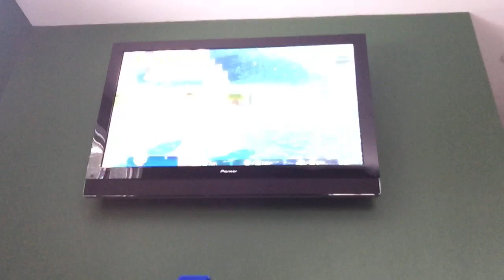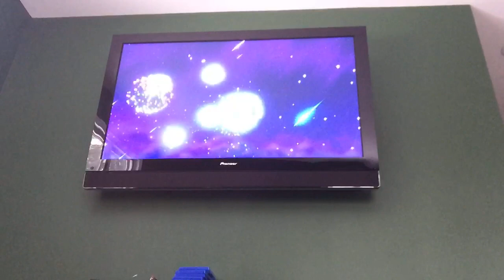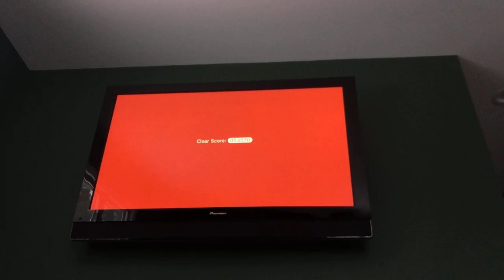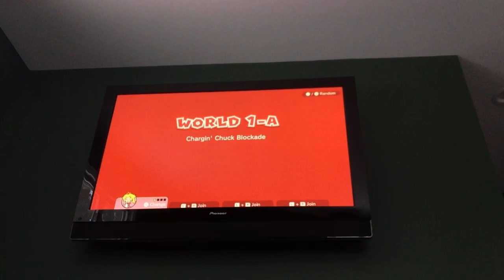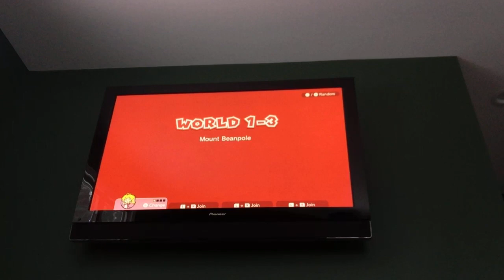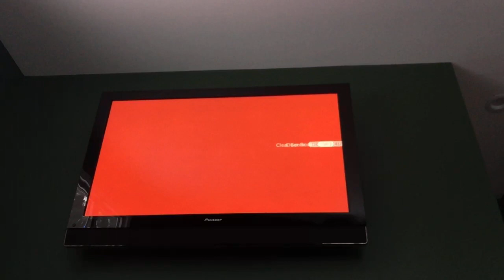2d world hehehehe